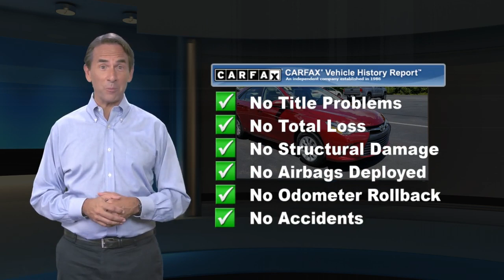Used 2017 Toyota Camry LE, East Stroudsburg, PA 43027A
Clean CARFAX. CARFAX One-Owner.Odometer is 23173 miles below market average!2017 Camry Toyota LESUPER CLEAN!!, GREAT PRICE!!, LOW MILES!!, WON'T LAST!!, Manufacturer Warranty Remaining, Power Seat(s), Touch Screen, Rear View Camera, Bluetooth, USB/Aux/MP3 Connection, Heated door mirrors.2.5L I4 SMPI DOHC FWD 6-Speed Automatic Ruby Flare PearlYou're Gonna Like It Here at Halterman's Toyota Mitsubishi!! With the Halterman's Advantage, our Pre-Owned vehicles come with Peace of Mind and the following benefits: - Paint-less Dent Repair for 1 Year - Windshield Stars / Chips / Cracks fixed for 1 Year - Tire & Wheel Repair for 1 Year - Free PA State Inspections for LIFE for every vehicle you own!!24/33 City/Highway MPGAwards:* 2017 KBB.com 10 Best Used Cars Under $20,000 * 2017 KBB.com 10 Best Sedans Under $25,000 * 2017 KBB.com 10 Most Comfortable Cars Under $30,000 * 2017 KBB.com 10 Most Awarded Brands * 2017 KBB.com Best Resale Value AwardsOur team at Halterman's Auto welcomes you to our online home! We have a strong & committed sales staff with many years of experience satisfying our customers' needs in the Poconos & surrounding areas. Located in East Stroudsburg, PA, we service Monroe and Pike counties with convenient access from Scranton, Wilkes-Barre, Hazleton & Warren County, NJ. We will help you find the right vehicle to fit your needs. Feel free to browse our inventory online and request more information about our new or used vehicles.

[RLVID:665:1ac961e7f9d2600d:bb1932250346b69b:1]